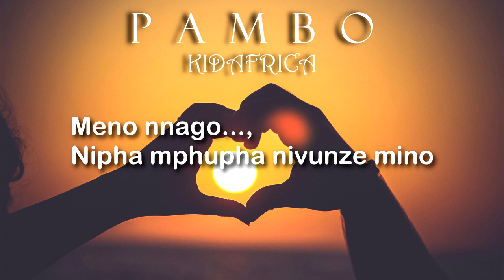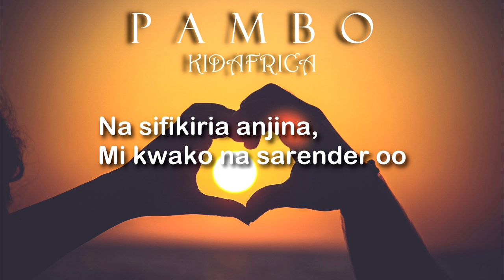Pambo - Kidafrica - Official Video lyrics 2023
**new release**
Official video lyrics - Pambo - Kidafrica

Thanks to @gopabeatz for the beat.
Graphics - Thanks to Roy - @rayy.nass

Streaming in all digital platforms: followme on